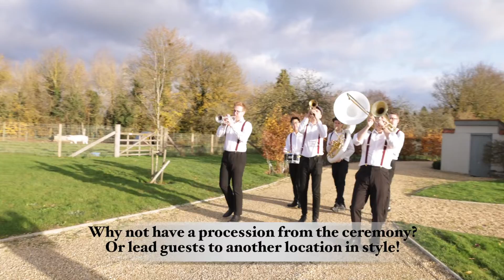'Brass To Roam' - Promo Video 2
Bookings;